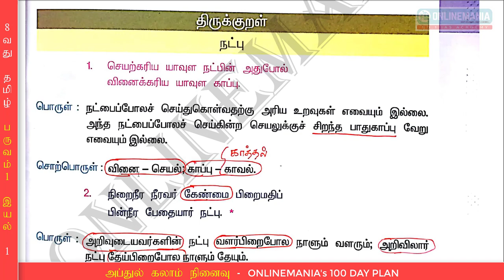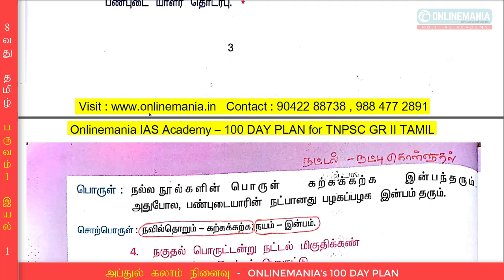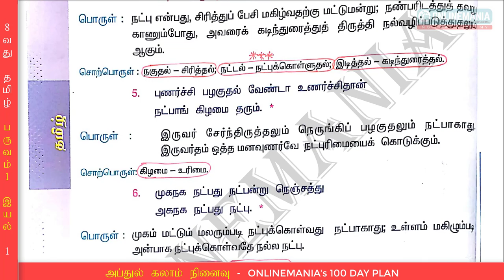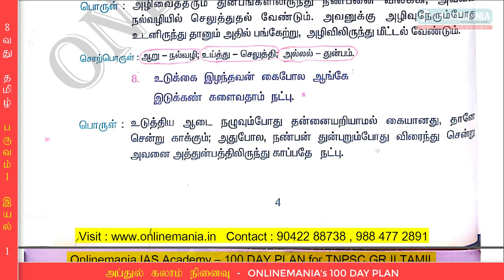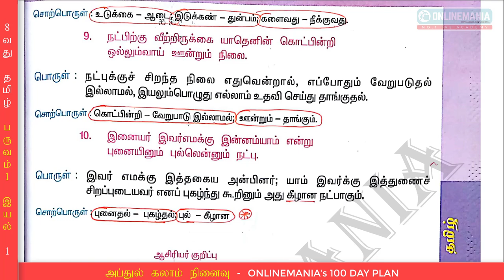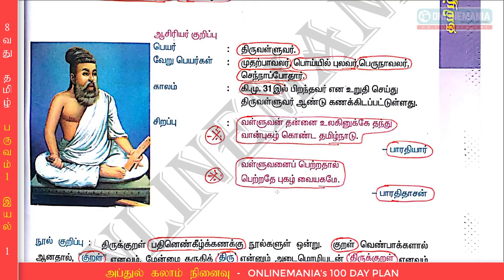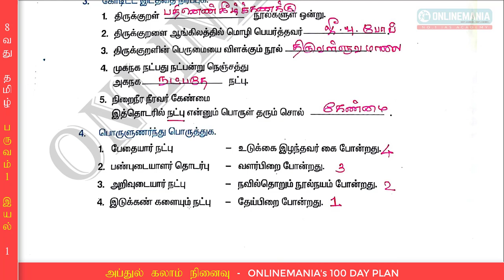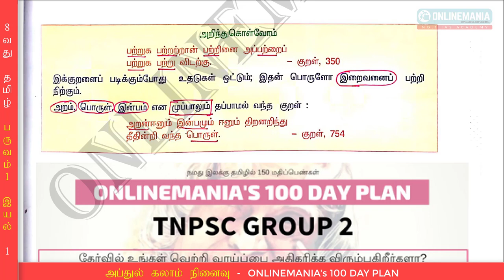8வது தமிழ் - திருக்குறள் (ஆன்லைன்மேனியா 100 Day Plan- TNPSC) - Day 28 - Video 2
அப்துல்கலாம் நினைவு TNPSC GR2 பொதுத்தமிழ் இலவச பயிற்சி - ONLINEMANIA'S 100 DAY PLAN - August 24 - Day 28 - Video 2

👍12 பருவதேர்வுகள்

👍17 வகுப்புதேர்வுகள்

👍Result Analysis

👍Personal Guidance

மேலும் தொடர்புக்கு